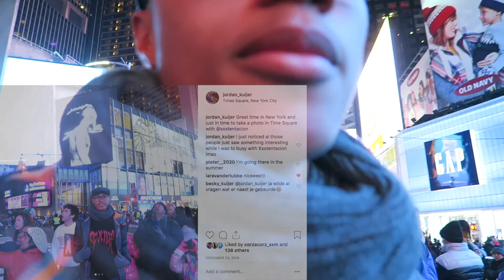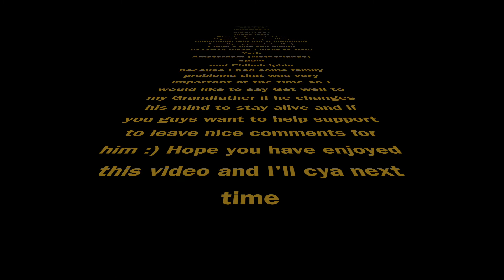16 YEAR OLD YOUTUBER LIVING HIS BEST LIFE!!!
*VIDEO DESCRIPTION*
Can We Get 50 "LIKES"?
►Follow JKSQUAD21◄
•Xbox 360: i lost my xbox live :(
•PS3: JKSQUAD21
•Skype: JKSQUAD21
►Friend Channel◄
►Broadcast Live On TWITCH.TV◄
Twitch.tv/JKSQUAD21
►Music Information!◄
►CSGO Information!◄
•FREE CS:GO Skins :
►JKSQUAD21's Channel Description!◄
Hey everyone! My name is JKSQUAD21, and I am a small gamer, commentator, and let's player just bursting with enjoyable entertainment and subscriber themed games, once I get bigger, that is. I play Steam Games, CSGO, Minecraft, Call of Duty, Halo, and other games you guys request. I recently hit 2,000 subscribers and hope we can continue to 10,000 subscribers, and 100,000 subscribers!
I do not own the music or gameplay in this video, however, under the Freedom partnership I have obtained, this music has been licensed for me to use and is allowed with monetization. Thank you.